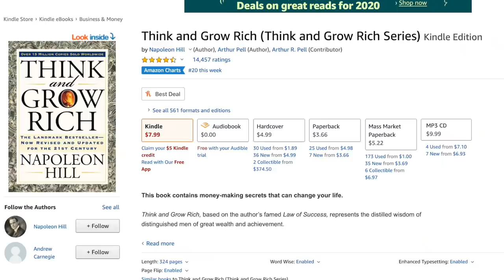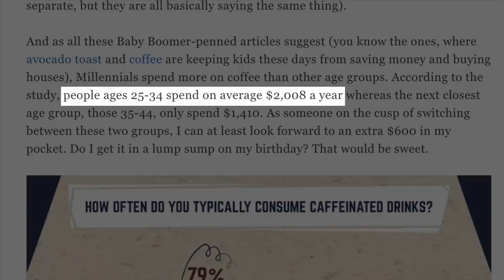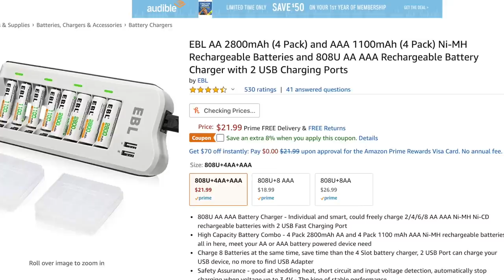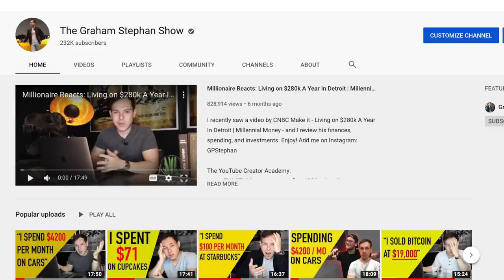10 Things To Buy That Make Money ASAP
My ENTIRE Camera and Recording Equipment:

FIRST: The book “Think And Grow Rich” by Napoleon Hill.
When it comes to making money,  building wealth, and progressing in your career, I truly believe that a large part of that is mental. And this book gives you the EXACT strategies and blueprint to think like someone who makes millions of dollars and achieves whatever they set out to do.

SECOND: A Coffee Maker
The sad reality is that, according to the investment app Acorns, 1/3rd of American spend more on Coffee than on Retirement.

Not to mention, people between the ages of 25-34 spend an average of over $2000 per year on this deliciously amazing drink

For someone who goes and gets a $3 cup of Starbucks coffee every morning…spending $35 on your own coffee maker would pay for itself in LESS THAN 2 WEEKS…and then everything else after that is profit.

THIRD: A crock pot.
All you need to do is throw in some meat and vegetables, and then forget about it until later…then afterwards, you’re going to get a really delicious home made meal, for a fraction of the price of eating out at a restaurant. Even if this doing this just saves you $5 per meal instead of grabbing food on the way home…your total cost of the crockpot PLUS ingredients should end up paying fo itself within less than 2 weeks…then, everything else after that is pure savings.

FOURTH: Rechargeable Batteries
These can be expensive! For a little more, you can get a whole bunch of rechargeable batteries and NEVER have to replace them, ever again.

FIFTH: A Reusable Water Bottle
Just setting yourself up with this ONCE should, ideally, pay for itself relatively quickly if you’re the type who would otherwise buy water bottles, or buy a drink when you’re out.

SIXTH: A reliable, used car
In terms of making and saving money - going with a vehicle that’s already seen the majority of its depreciation can be a great way to cut back on your expenses, and drive a car without losing much money.

SEVENTH: A DashCam
This is installed to the front of your car that continuously records footage in the event something happens. Chances are…hopefully…you’ll never need to use it. But, the $50-$100 you spend on this is almost like an insurance IF anything happens, and you need PROOF to back up your claims to an insurance company.

EIGTH: The Stock Market
This is where you can invest in a small ownership of a particular company, or groups of companies…and as their value goes up, so does your profit. In addition to that, many stocks pay what’s called ‘Dividends’ - this is when they pay YOU every quarter for owning their stock, depending on the profits of the company.

NINTH: Real Estate
The way I see it, is that we all need a place to live - and, if your strategic about it…you can find a way for this to pay for itself. One of the ways I do this is by what’s called “House hacking.” This is where you buy a multi-family property with 2 to 4 units, you move into one of the units, and then you rent the others to cover your cost of living. If done correctly, you should be able to break even on the property without coming out of pocket…thereby, “living for free.”

TENTH: Education.
This could be in the form of buying a book, watching countless hours of YouTube like I do, going to an event to network, or buying yourself ANYTHING to improve your skills. All of these have the potential to yield a 100x return on what you spend, in terms of your future earning potential.